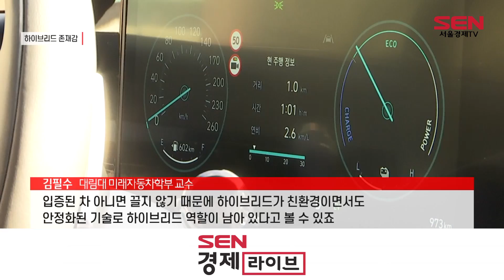“전기차 춘추전국시대”…하이브리드 존재감 여전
[앵커]
글로벌 완성차 업체들이 앞 다퉈 전기차 전환에 속도를 내고 있습니다. 하지만 당장 ‘내연기관의 종식’이 오는 게 아닌 만큼 중간격인 하이브리드 수요가 증가하는 분위깁니다. 박세아 기자입니다.

[기자]
세계적인 전동화 흐름 속에서 내연기관과 전기차 사이에 있는 하이브리드 수요가 늘고 있는 모습입니다.
한국자동차산업협회에 따르면 지난해 하이브리드 차량의 신규 등록 대수는 27만4,282대로 전년과 비교해 14.3% 늘었습니다.

[싱크] 김필수 / 대림대 미래자동차학부 교수
“전기차는 아직은 얼리 어댑터적인 성격이 큽니다. 보조금 없이 치열하게 싸울 수 있는 무기가 필요하고, 또 차를 선택하는 사람들 상당 부분이 보수적입니다. 입증된 차 아니면 끌지 않기 때문에 하이브리드가 친환경이면서도 안정화된 기술로 하이브리드 역할이 남아 있다고 볼 수 있죠”

업계에서도 전동화 흐름에 발맞추며 다양한 수요에 대응하고 있습니다.
토요타코리아는 지난달 RAV4 플러그인하이브리드 모델을 출시하고, 고객 수요에 맞는 다양한 전동화 전략을 이어간다는 방침입니다.

[싱크] 토요타코리아 관계자
“기본적으로 저희는 하이브리드다 전기차다가 아닌, 각 나라별 상황에 맞춰서 다양한 멀티 패스웨이라는 단어를 쓰는데요. 다양한 고객들의 선택지를 전달하는 게 중요한 상황이고 각 나라별 상황에 맞춰서 물량들을 공급하고 있습니다”

아우디코리아는 올해 안에 A7 플러그인하이브리드 모델을 국내에 출시할 계획입니다.
2016년 플러그인하이브리드 '뉴 A3 스포트백 이트론(e-tron)'을 출시한 이후 7년 만입니다.

[싱크] 김형근 / 아우디코리아 부장
"아무래도 완전 전기차로 넘어가는 약간 중간 단계에 있는 차량이라서 니즈가 있다고 판단을 한 부분이 있죠."

현대자동차도 올해 내수시장에서 하이브리드 판매를 늘려 친환경차 판매 비중을 지난해 20%에서 33%까지 확대한다고 밝힌 바 있습니다.